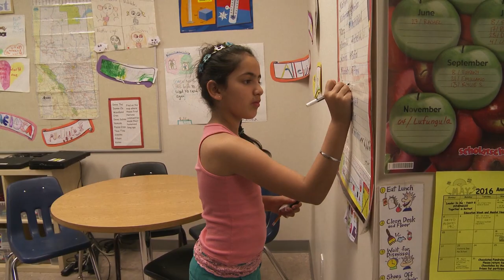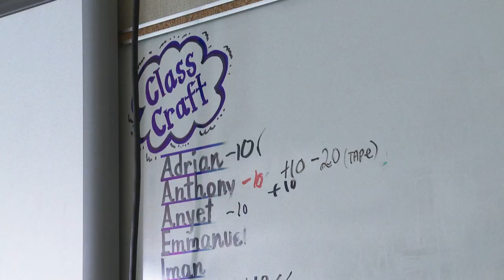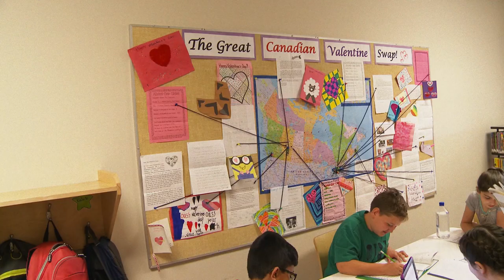Positive Behaviour Supports in Practice - Developing and Implementing a Behaviour Plan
The video provides an overview of Anne Fitzgerald School's journey towards designing and implementing behaviour supports to meet the needs of their school.